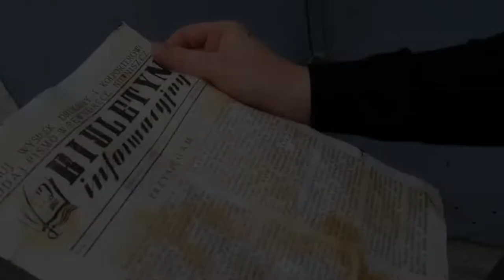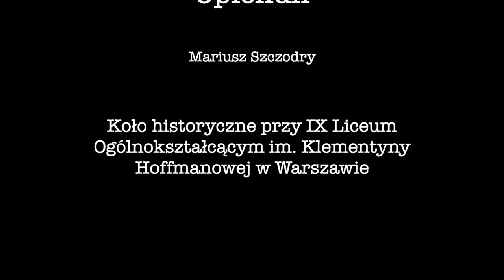PN-6 MAZ--87 --- OK--INT --- znak polski walczącej